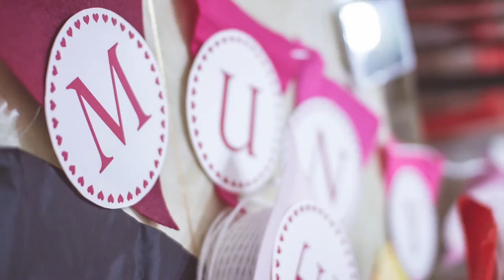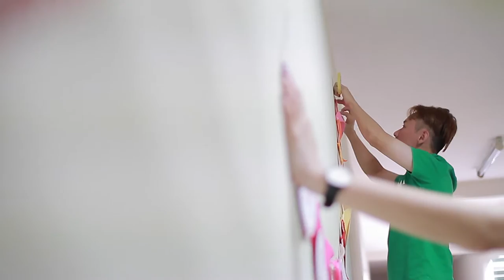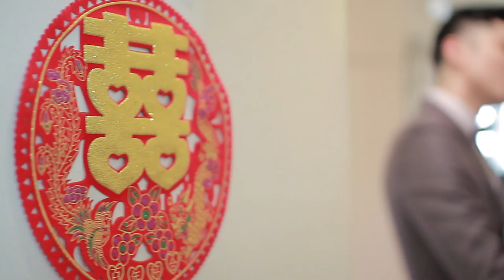Brian + Mun Yee Wedding Ceremony 23.10.2015